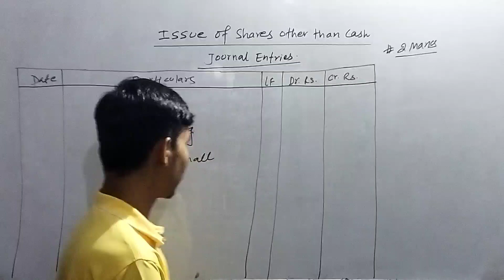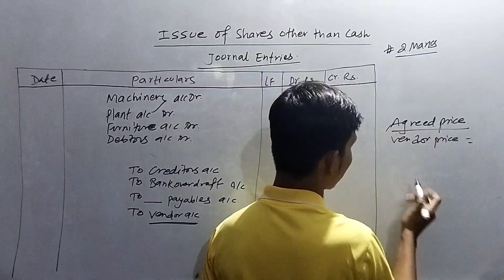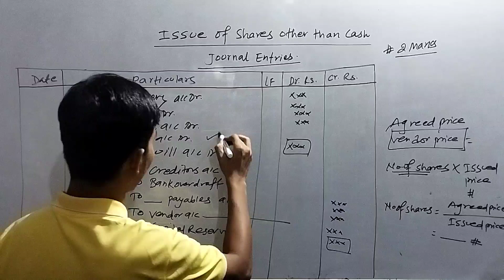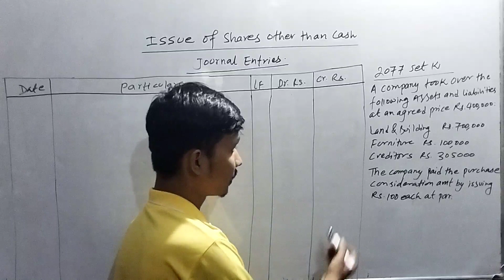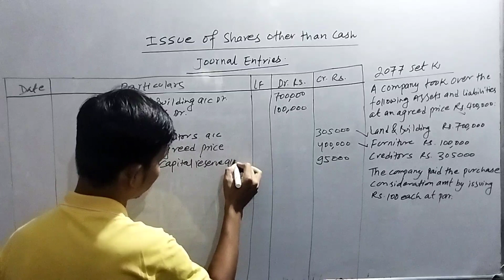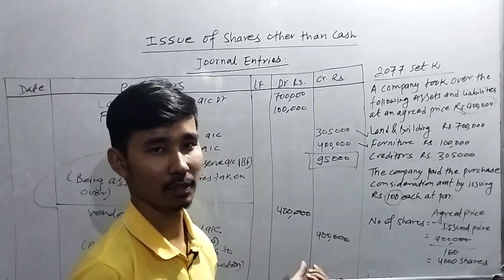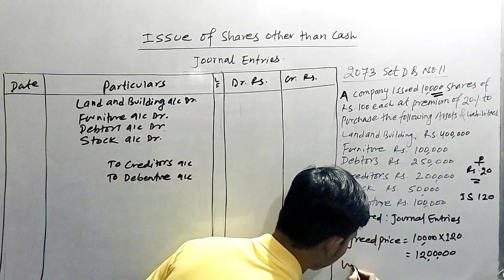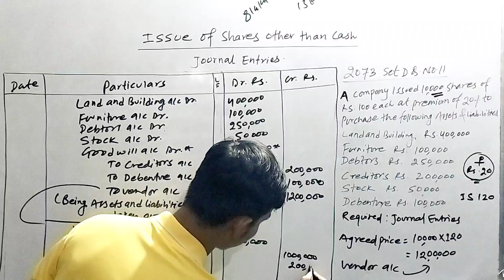Issue of Share other than Cash | Class 12 Account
It is very useful to Class 12 students of Account subject. This video is about the Issue of Share for other than Cash based on class12, management faculty Account. Here we have explained  some conceptual foundation of this topic and presented the format (journal entries) to be made. Further, we have solved two past NEB questions covering the essential aspects essential in the examination from this topic. We have uploaded videos regarding "issue of Share for Cash."